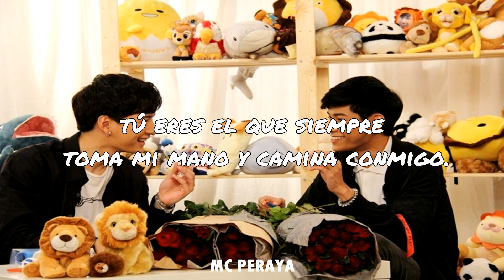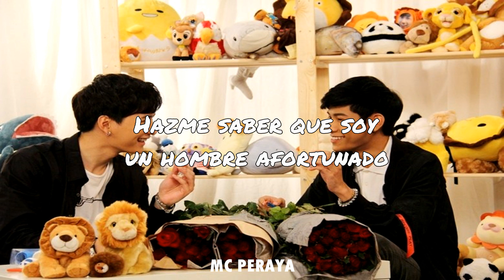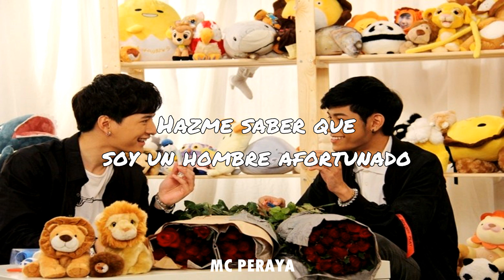(My Smile) A Millon Thanks Krist & Singto Sub Español เธอทำให้ฉันโชคดี